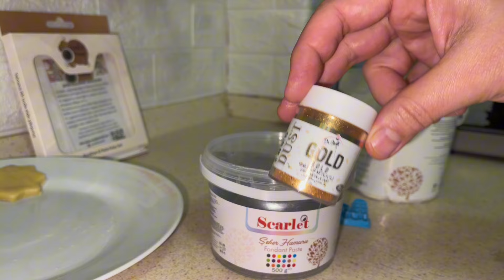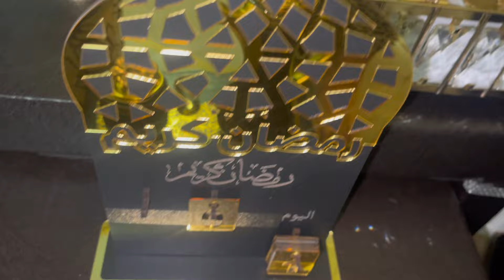سحور أول يوم رمضان 2024وأفكاري بتقديم ضيافة رمضان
وابط عجانة سكر

رابط قولب بتفور

رابط شكولاتة

رابط حسابي إنستغرام
رابط حسابي فيسبوك
رابط حسابي تيك توك